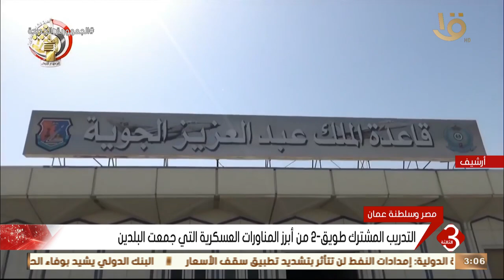نشرة الثالثة | مصر وعمان يرتبطان بعلاقات وطيدة لا تتأثر بأي تحول سياسي إقليمي أو دولي